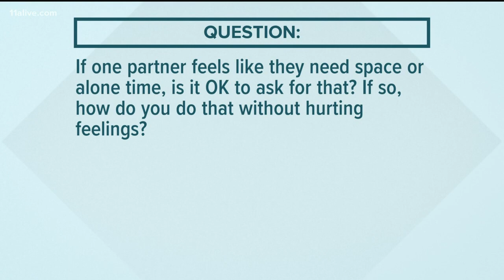Dr. Tiffanie Davis Henry gives tips on spotting domestic violence concerns amid pandemic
She said two groups of people are vulnerable: women and children.